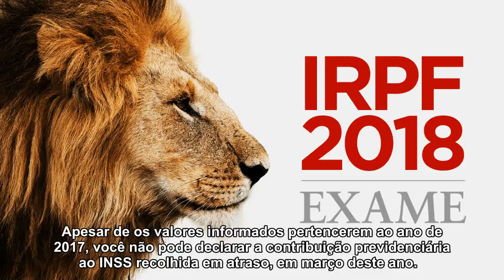Como declaro no IR contribuições ao INSS pagas em atraso?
Especialista responde dúvida de leitor sobre a Declaração do Imposto de Renda 2018. Prazo para declarar termina na próxima segunda (30)